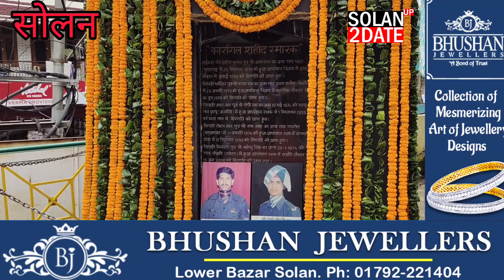कारगिल विजय दिवस पर शहीदों को नमन